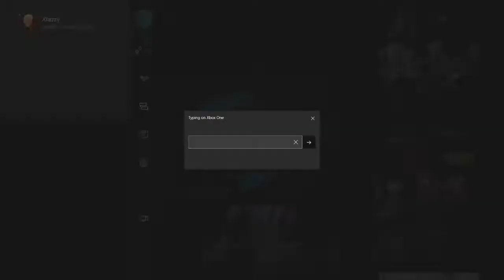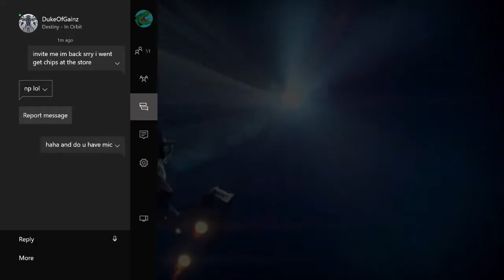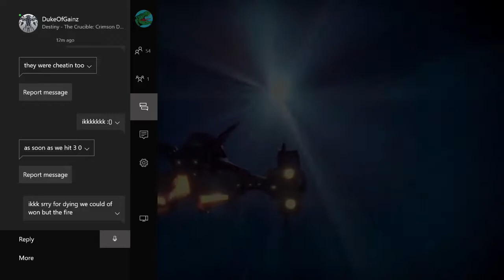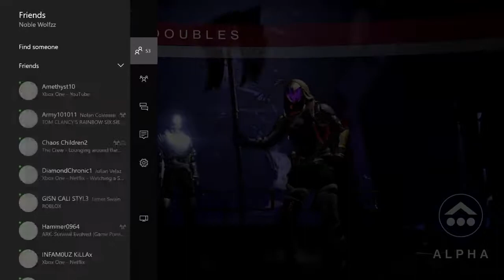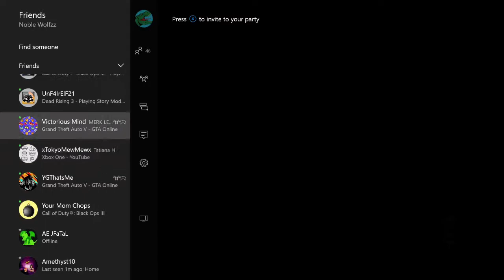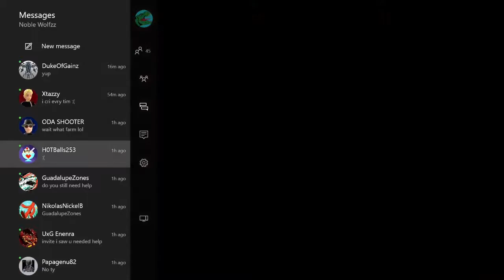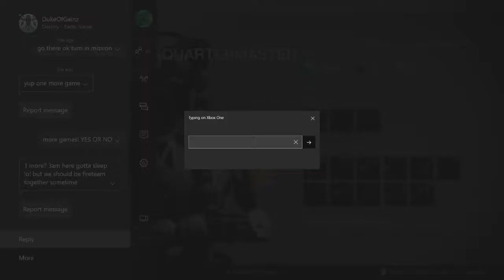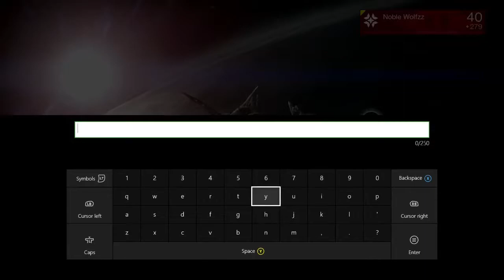Crimson Day :Double Trouble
Sorry it was soooo long its just I want you guy to experience everything I did!